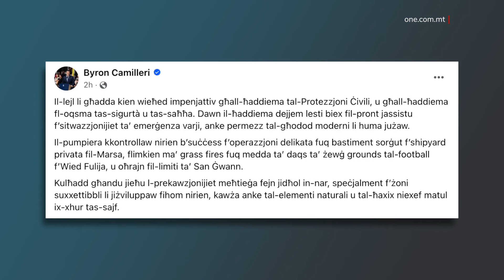APPELL BIEX JITTIEĦDU L-PREKAWZJONIJIET KONTRA N-NIRIEN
ONE.COM.MT •

Fl-isfond ta’ numru ta’ nirien li żviluppaw fl-aħħar sigħat, id-dipartiment tal-Protezzjoni Ċivili appella lill-pubbliku biex jieħu l-prekawzjonijiet neċessarji ħalli jiġu evitati nirien hekk kif ix-xhur tas-sajf huwa sinonimu ma’ elementi li jiggravaw din il-possibiltà.

Intant ġiet spjegata wkoll il-ħidma b’rabta ma’ nirien li feġġew fl-aħħar sigħat fosthom f’bastiment sorġut fil-Marsa u f’Wied Fulija fiż-Żurrieq.

Il-Protezzjoni Ċivili b’appell biex jittieħdu l-prekawzjonijiet neċessarji dwar in-nirien fis-sajf

Fi stqarrija maħruġa d-Dipartiment tal-Protezzjoni Ċivili appella biex jittieħdu l-prekawzjonijiet meħtieġa fejn jidħol in-nar b’mod partikolari f’dawn ix-xhur tas-sajf.

Dan filwaqt li ngħata elenku tal-ħidma fl-aħħar sigħat fi tlett każijiet differenti bl-ewwel wieħed kien meta żviluppaw nirien fuq bastiment sorġut fil-Marsa, li wasslu għal dħaħen perikolużi, t-tieni f’nirien li żviluppaw f’Wied Fulija ż-Żurrieq u finalment il-grass fires li żviluppaw matul il-lejl f’San Ġwann.

Intqal, kif in-nirien fix-shipyard privata fil-Marsa kienu kkontrollati fis-sigħat bikrin tas-Sibt filgħodu, minn 30 pumpier, f’operazzjoni li matulha ntużaw 10 vetturi u lanċa. Il-pumpiera mlew il-bastiment bil-foam biex jeqirdu kemm jista’ jkun id-dħaħen tossiċi. L-operazzjoni kienet maħduma b’suċċess minkejja t-temperaturi għolja li bħalissa qed tesperjenza Malta.

Intqal ukoll kif b’rabta mal-każ f’Wied Fulija, fejn in-nirien kienu aggravati bir-riħ u t-temperaturi għolja, infetħet inkjesta maġisterjali. Dawn in-nirien kienu mifruxa fuq medda ta’ daqs ta’ żewġ grounds tal-football ta’ ħaxix niexef li kkawża grass fires.

Intant, ġie spjegat ukoll kif il-grass fires f’San Ġwann kienu mitfija f’qasir ħin.

Id-Dipartiment tal-Protezzjoni Ċivili stqarr kif qed jibqa’ jissokta b’investimenti varji biex kemm jista’ jkun jibqa’ ppreparat għal sitwazzjonijiet ta’ emerġenza varji, iżda appella għall-kawtela u l-attenzjoni tal-pubbliku.

Intqal kif kulħadd għandu jieħu l-prekawzjonijiet meħtieġa fejn jidħol in-nar, speċjalment f’żoni suxxettibbli li jiżviluppaw fihom nirien, kawża anke tal-elementi naturali u tal-ħaxix niexef matul ix-xhur tas-sajf.

L-istess sentiment kien espress ukoll mill-Ministru għall-Intern u s-Sigurtà, u x-Xogħol, Byron Camilleri, li permezz ta’ kitba fuq il-midja soċjali appella biex jittieħdu l-prekawzjonijiet neċessarji, filwaqt li sellem il-ħidma tal-uffiċjali tal-Protezzjoni Ċivili.